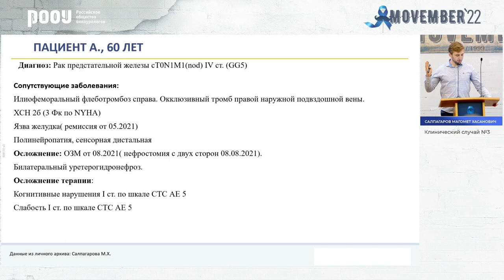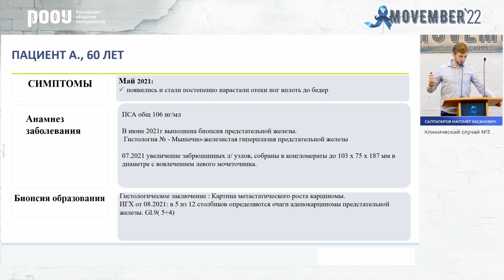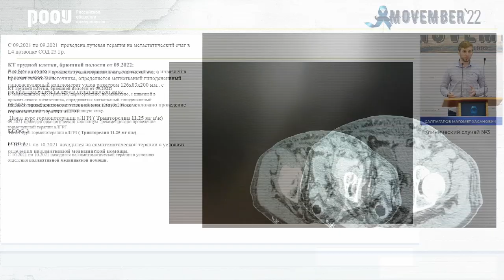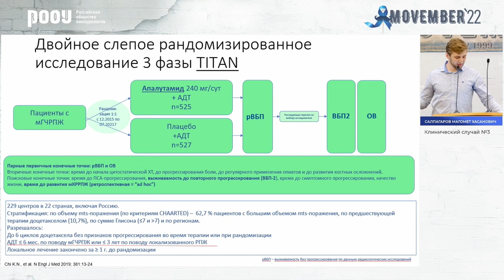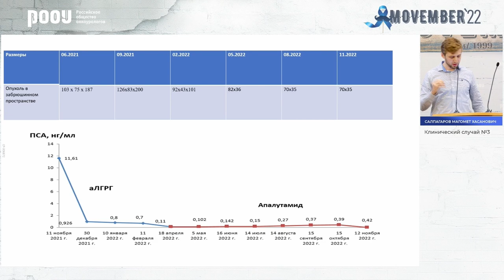Клинический случай: пациент с мГЧРПЖ. Салпагаров М. Х.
18 ноября в рамках конференции посвященной всемирной акции повышенного внимания к мужскому здоровью «Movember», прошёл Круглый стол с разбором клинических случаев, Салпагаров М. Х. представил доклад на тему: "Клинический случай: пациент с мГЧРПЖ".

✅ Эксперт:

👨‍⚕️ Салпагаров Магомет Хасанович, радиолог, заведующий химиотерапевтическим отделением и дневным химиотерапевтическим стационаром, ГБУЗ “ГКБ им. С.П. Боткина” ДЗМ, г. Москва